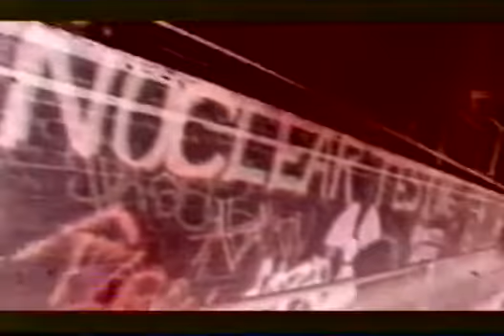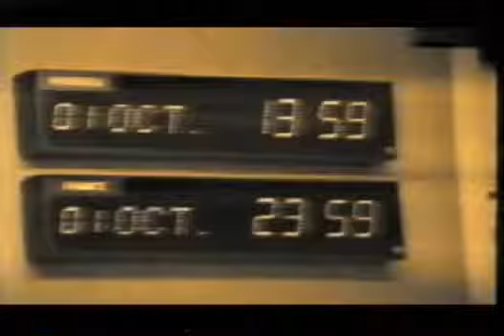The French Song aka tear it all down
"Tear it all Down" AKA "The French Song" Written and performed by Nobodys Heroes in 1995 in protest of the French Nuclear Testing.  The song was originaly more of a Punk song, but was toned down to meet a wider audience.  This song was performed on there 1995 Tour and played at anti Nuclear testing rallies across the state.  The film clip was made at the Newfarm power station before being turned into the power house arts and entertainment center.  If you look closely; you can see how close we were to a catastrophy in the filming with Richy the drumer being on a makeshift platform for the whole time.  We nearly all fell 15 to 20 feet on several occasions, but managed to pull it off.  The film clip made it on rage and for an independant band still holds it's own.  Since then we have produced several albums and will have a new film clip by the end of 2011!  "NH IN YA FACE"